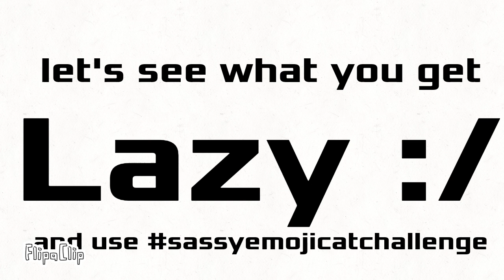Emoji cat challenge